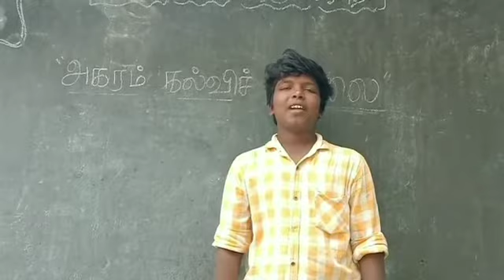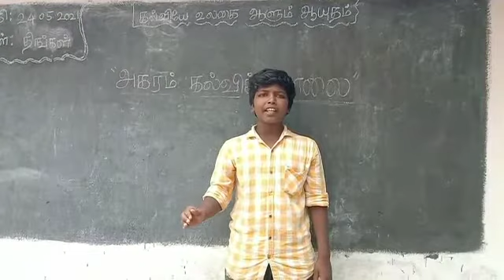முருங்கை கீரையின் சத்துக்கள் (அகரம் ஜெயச்சந்திரன்)